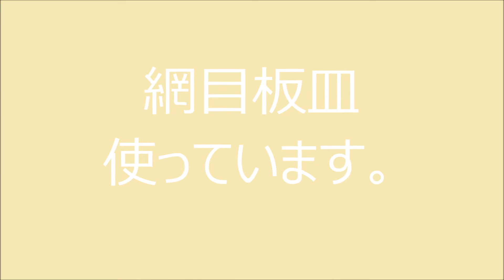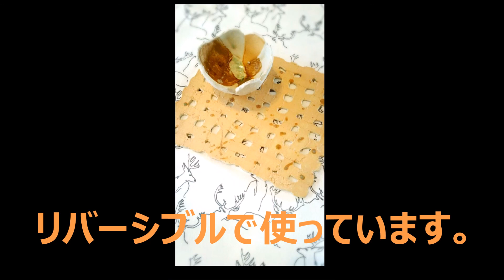網目板皿使っています。 見れば作れる陶芸技法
使っている写真をいただきました。上手く使ってるなあーと思い、紹介してます。盛り付けが、絵に